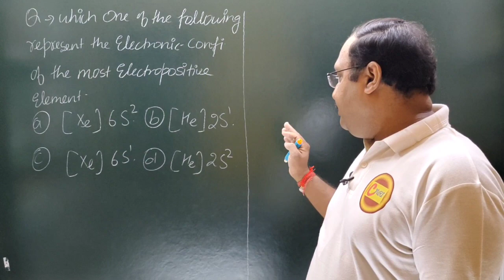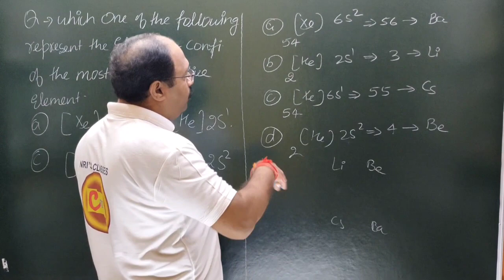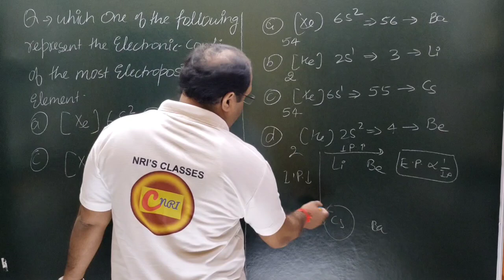which one of the following represents the electronic configuration of the most Electropositive Ele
lecturer
social studies
physical education
civil services study
kendriya vidyalaya
navodaya vidyalaya
revised syllabus
latest syllabus
AIIMS CHEMISTRY SOLUTION
AFMC CHEMISTRY
PUNE CET CCHEMISTRY#PBCET
JP NOIIDA
UPES CHEMISTRY SOLUTION
IISC CHEMISTRY
CHEMISTRY
NCERT EXAMPLER
CHEMISTRY IN FINGERTIPS
SRM VIT VELLOR
BITS CHEMISTRY
JEE MAINS
JEE ADVANCED.
UPSEE 2020
WBJEE EXAM
JEE STRATEGY
IIT PREPARATION
NRI'S CHEMISTRY
NRI'S CLASSES
CHEMISTRY NCERT
UTTARAKHAND BOARD
BIHAR BOARD
ODISHA JEE
MP PET
J& KCET
ISC BOARD
BIHAR MEE
KURUKSHETRA CEE
BIHAR CECE
chemistry
strategy
chemistry#class11 chapter
jee videos
chemistry class12jee notes
chemistry class11jee
chemistry test
chemistry questions
nris chemistry
jee exam preparation
chemistry online
chemistry exam paper
iitjee questions
iitjee preparation
jee entrance
jee admission
jee examination
jee main
jee paper
chemistry questions
chemistry test
neet chemistry
neet preparation
neet syllabus
ncert class12#chemistrypart12
computer science
pre board exam
business studies
general kknowledge#general studies
New York
# रसायन विज्ञान
रसायन हिंदीमाध्यम मेंPYQ pyqs previous year questions#Jac board#mp board#rajasthan board#JHARKHAND#which one of the following represents the electronic configuration of the most Electropositive Element